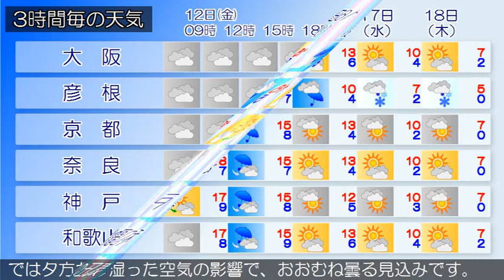2021/02/12 近畿地方の天気予報 朝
大阪府では、１２日まで空気の乾燥した状態が続くため、火の
取り扱いに注意してください。大阪府は、気圧の谷や湿った空
気の影響で曇っています。１２日の大阪府は、気圧の谷や湿っ
た空気の影響で曇るでしょう。１３日の大阪府は、気圧の谷や
湿った空気の影響で、おおむね曇る見込みです。【近畿地方】
近畿地方は、気圧の谷や湿った空気の影響で曇っています。１
２日の近畿地方は、気圧の谷や湿った空気の影響で曇り、南部
では夕方から雨の降る所があるでしょう。１３日の近畿地方は
、気圧の谷や湿った空気の影響で、おおむね曇る見込みです。